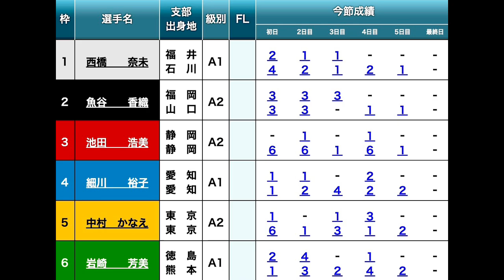【GⅢQCシリーズ優勝戦】①西橋②魚谷③池田浩④細川⑤中村か⑥岩崎